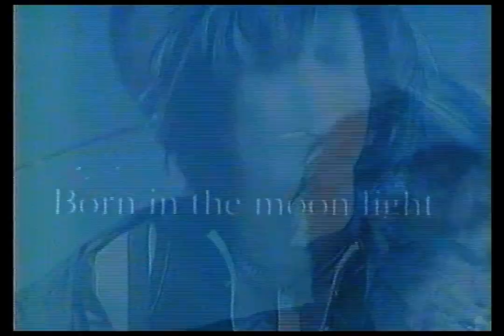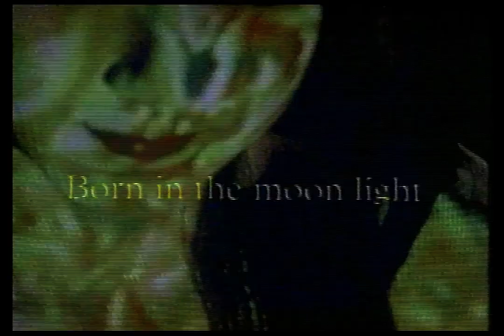FANATIC◇CRISIS - 月の花 PV [1996.07.05] HD 1080p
Hello everyone! This is the music video for FANATIC◇CRISIS's 月の花( Tsuki no hana), which I decided to upload in its own video instead of being paired with the other music video, Rain.  FANATIC◇CRISIS released this doubled with the RAIN PV on VHS. I up-scaled and improved some visual aspects from my original upload so the video could be in higher quality. I hope you all enjoy this band's stuff, and I will be uploading more from them shortly.